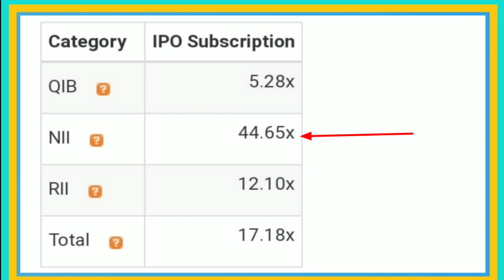Glenmark Ipo Day3 Subscription l Glenmark Gmp Update l Glenmark Ipo Details l New Ipo Coming 2021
Ipo Subscription & Gmp Update Link:-

(1)Shyam Metalics Subscription And Gmp Update ll Sona Comstar Subscription And Gmp Update ll New Update

(2)India Pesticides Limited Subscription l India Pesticides Limited Gmp Update l You Apply In This Ipo

(3)India Pesticides Limited Subscription & Gmp Update ll Dodla Dairy Gmp Update ll Kims Gmp Update News

(4)Clean Science Day 2 Subscription l G R Infraproject Ltd Day 2 Subscription l Ipo Coming News l UpGmp

(5)G R Infraproject Day3 Subscription ll Clean Science Day3 Subscription ll Gmp Update ll New Ipo News

(6)Zomato Day2 Subscription ll Zomato Gmp Update ll Zomato News ll Tatva Chintan Gmp Update ll Ipo News

(7)Tatva Chintan Day 1 Subscription l Zomato Day 3 Subscription l Tatva Chintan Gmp Update l Zomato Gmp

(8)Tatva Chintan Ipo Day2 Subscription ll Tatva Chintan Ipo Gmp Update ll Tatva Chintan Ipo News ll Ipo

(9)Tatva Chintan Day 3 Subscription l Tatva Chintan Gmp Update l Tatva Chintan Ipo News l New Ipo News

(10)Glenmark Day1 Subscription l Glenmark Ipo Details l Glenmark Gmp Update l New Ipo Coming 2021 l News

(11)Glenmark Life Sciences Day1 Sabscription ll Glenmark Latest Gmp ll Glenmark Ipo Details ll Ipo News

(12)Glenmark Day2 Subscription l Glenmark Latest Gmp l Glenmark Ipo News l Glenmark Ipo Allotment Date

(13)Rolex Rings Ipo Day1 Subscription l Rolex Rings Ipo Details l Rolex Rings Ipo Gmp Update l Ipo News